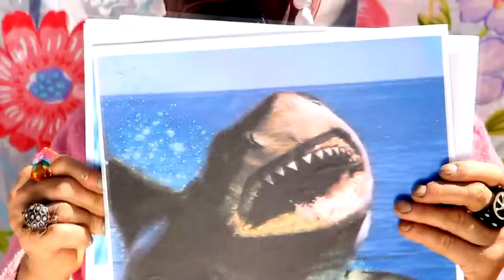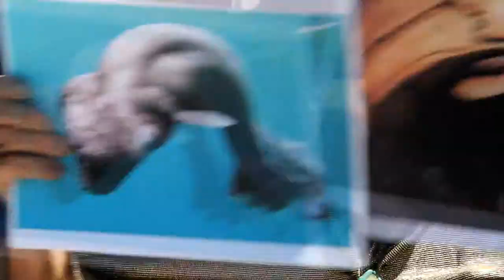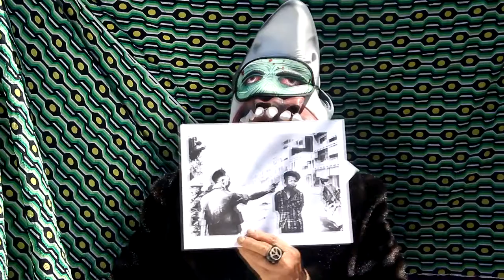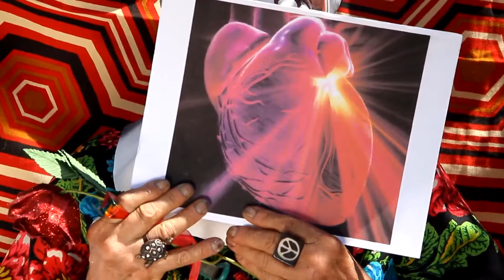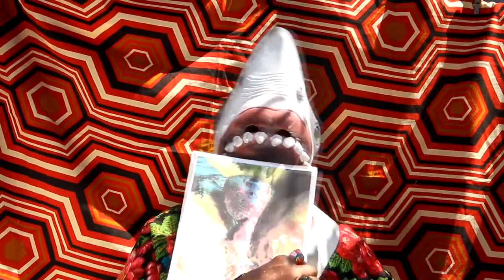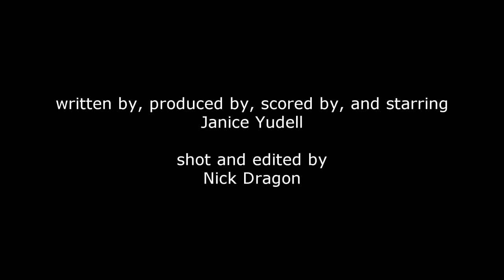Song of Distress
Art, performance, and argument from the sea. A cry for action from this ancient, noble animal of the oceans.